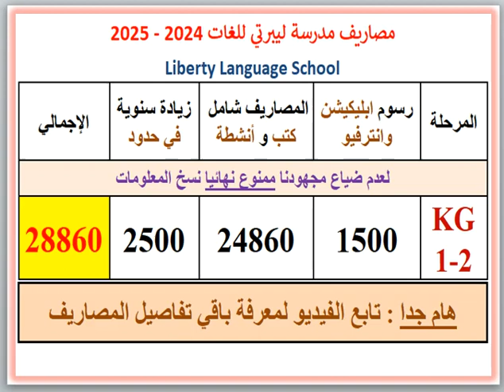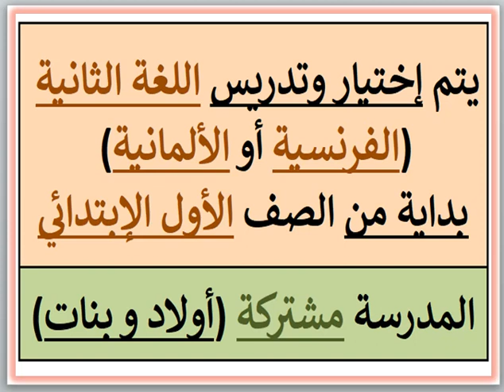مصروفات ومعلومات عن مدرسة ليبرتى للغات (المقطم - القاهره) 2024 - 2025 Liberty Language School Fees